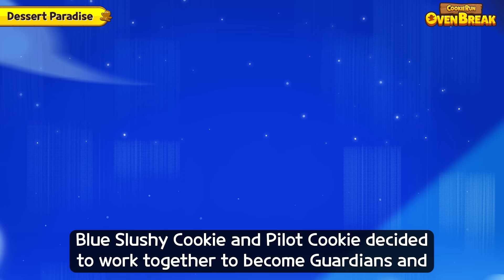Trip to Paradise! Cookie Run Update Preview! ✨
This time, we're visiting the Dessert Paradise! ✨
Watch the video and learn all you need to know about the new update! 🔥